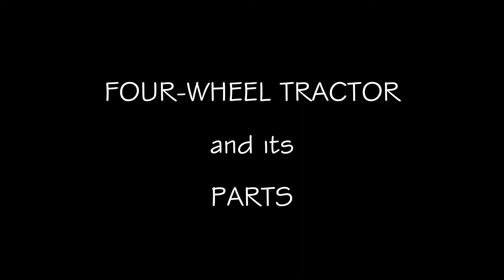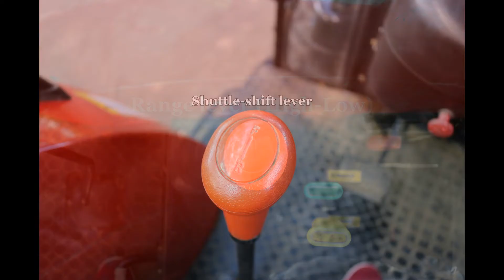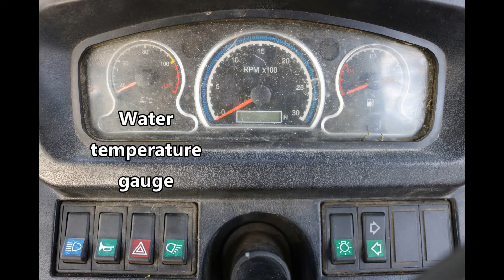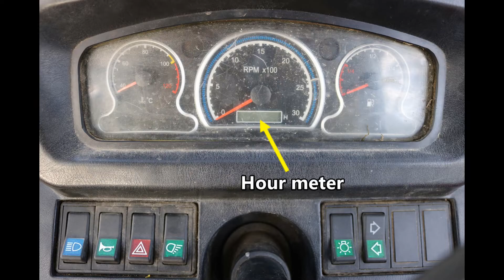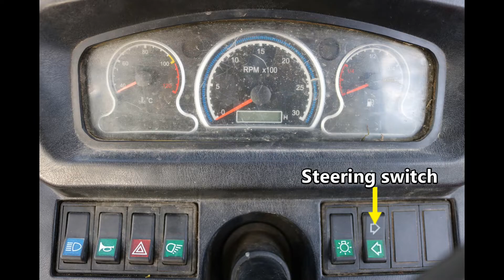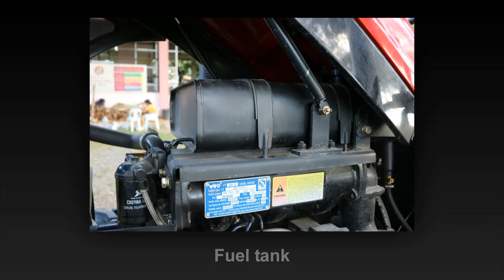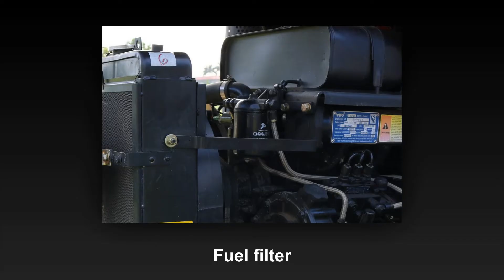Parts of a Four-Wheel Tractor and Their Functions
The tractor used in this video is a EUROTRAC YTO X454 Ford Tractor, a property of the Department of Agricultural and Biosystems Engineering of the University of Southeastern Philippines, Tagum Campus, Apokon, Tagum City, Davao del Norte.